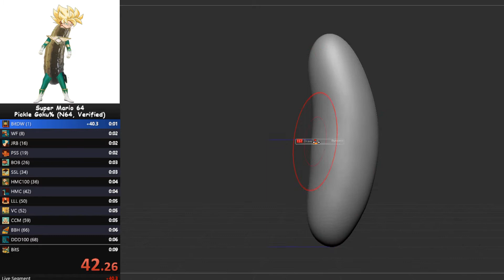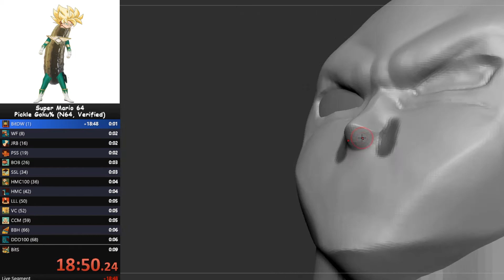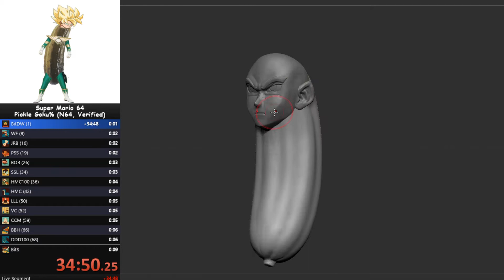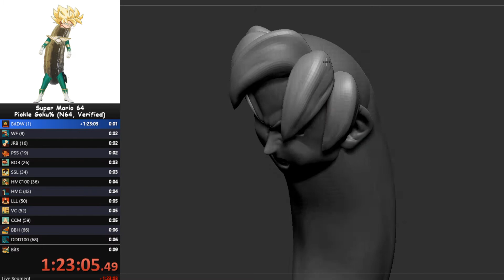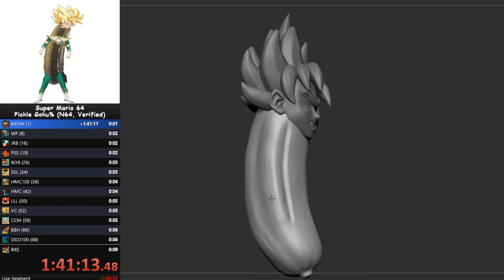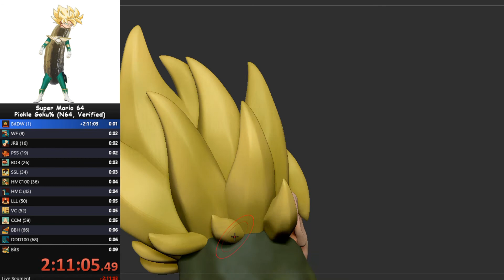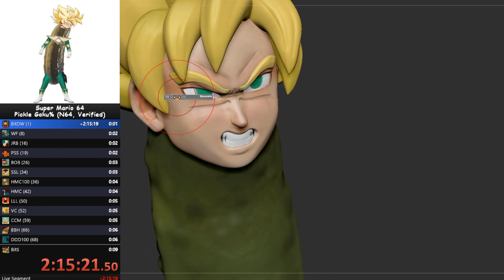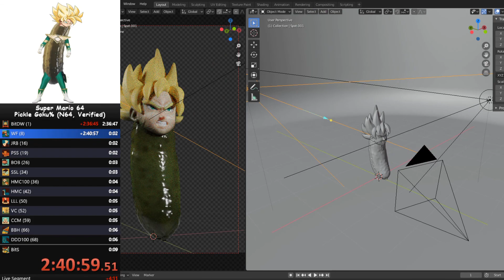Pickle Goku Zbrush Time-lapse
MoonMoon's AI dungeon run resulted in this pickled saiyan being born.